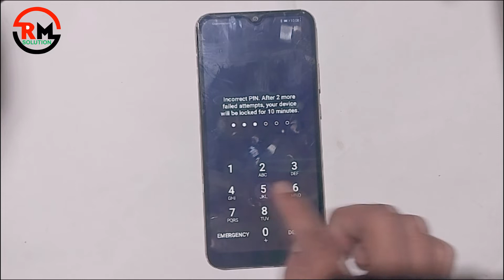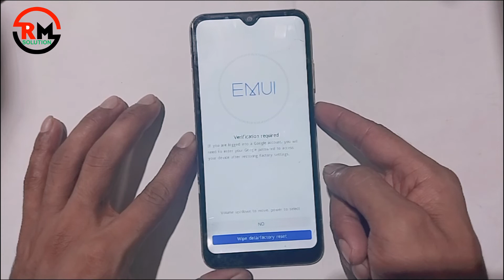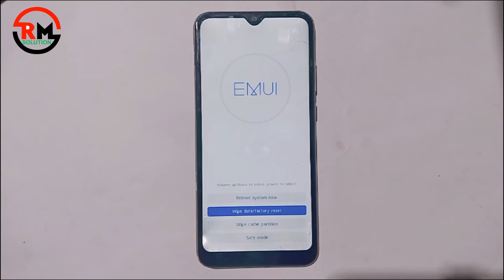How To Huawei Y6 Prime 2019 Hard Reset | Huawei MRD-LX1F 2019 lock Screen Password Reset Unlock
How To Hard Reset/Factory Reset | Huawei Y6 Prime 2019 | MRD-LX1F Pattern/Pin Unlock Huawei
    ʟɪᴋᴇ   |  sᴜʙsᴄʀɪʙᴇ   |  sʜᴀʀᴇ   |  ᴄᴏᴍᴍᴇɴᴛ
●▬▬▬▬▬▬▬ஜ۩۞۩ஜ▬▬▬▬▬▬▬●

Symphony,Walton,Htc,Itel,Lava.

Huawei Y6 2019 Hard Reset Easy&Passsword/Pin/ Unlock work 100% 2022 for Y6 prime 2019 Factory Reset
                              ᴛʜᴀɴᴋ ʏᴏᴜ
  ●▬▬▬▬▬▬▬ஜ۩۞۩ஜ▬▬▬▬▬▬▬●